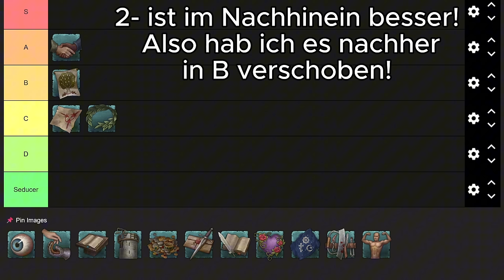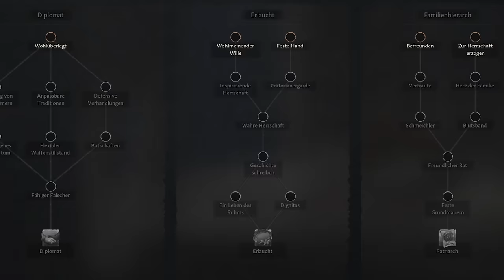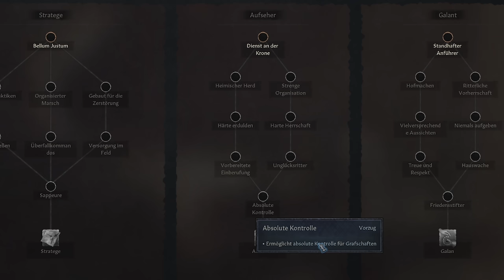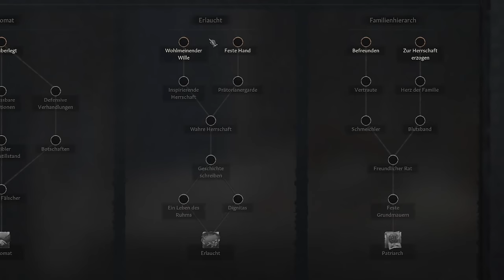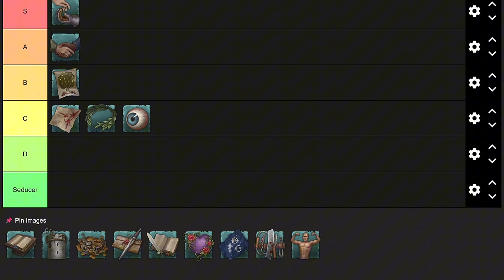Dieser Trait schlägt sie ALLE! Kriegsführung Crusader Kings 3 Roads to Power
UCAu4WIoWDdYFJOy8UKVeSjw

Kriegsführung Lebenswandel bis zum letzten durchgequatscht und eingeordnet! Tierliste Reihe Nummer 2!